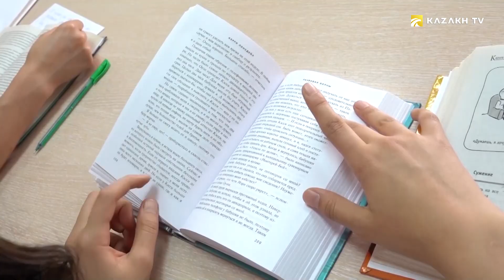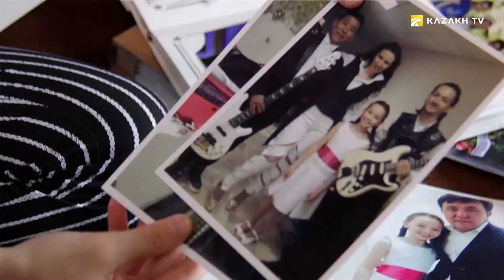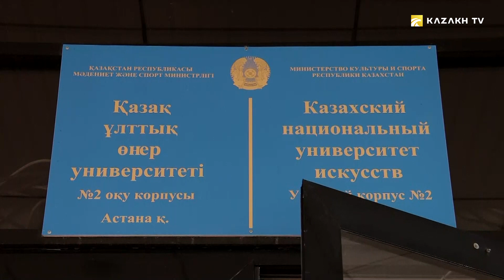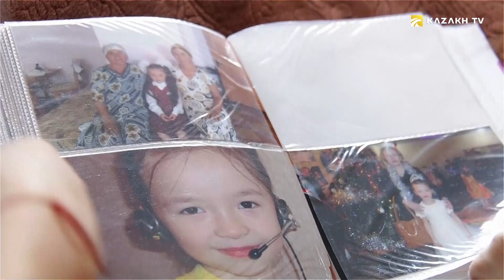"Zhas Kanat" lights new stars. Akerke Kobzhasarova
Gifted #13

Today we are going to talk to talk about the 15-year-old Akerke Kobzhassarova, award winner and the winner of the special prize of the young singers at Zhass Kanat Award.  Akerke prepared to this show with the help of an academic opera singer, the winner of national and international contests, the vocal coach Azat Turanel. He’s sure that on the path she has chosen, this girl will have a great future.